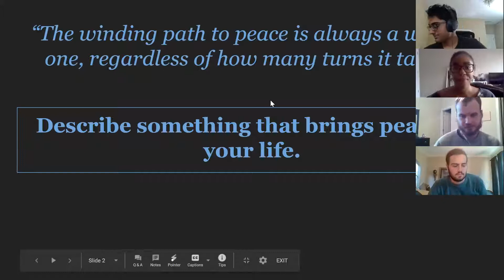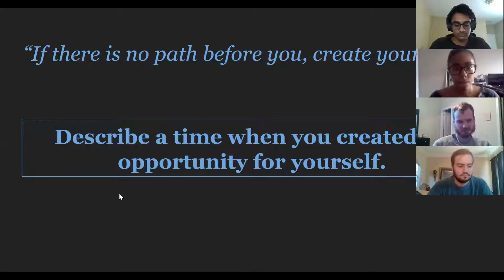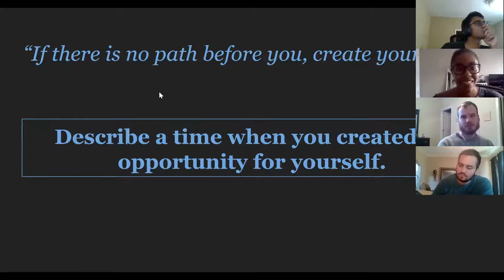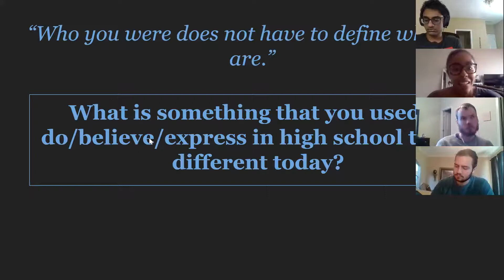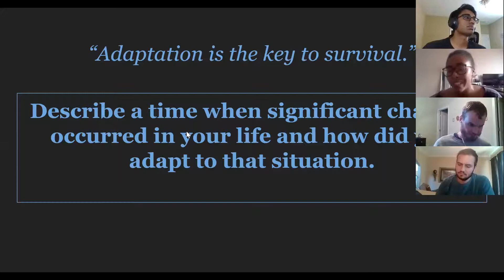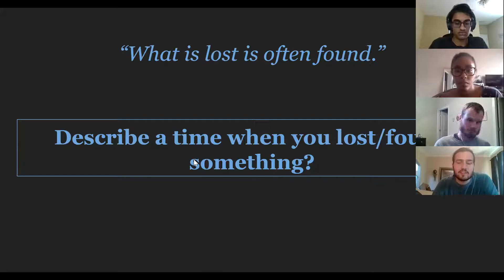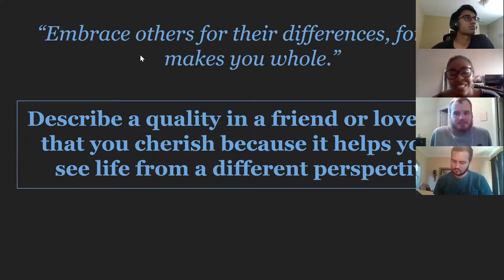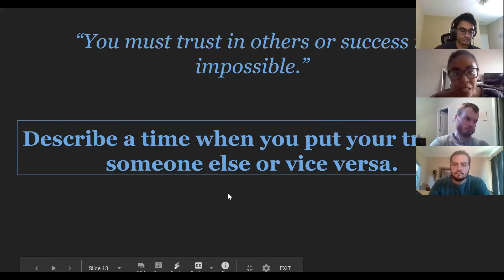Part 2/3 UGA Toastmasters - 7/20/20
Toastmaster: Slate Nations

Speaker 1: Noah Kuranga -- "Power of Social Media"

Table Topics: Courtney Scott

General Evaluator: Sourin Paturi
Evaluator 1: Slate Nations

Grammarian: Justin Heard
Ah Counter: Sourin Paturi
Timer: Slate Nations